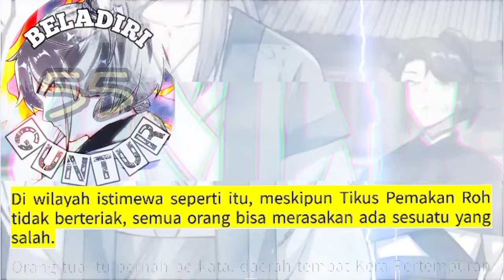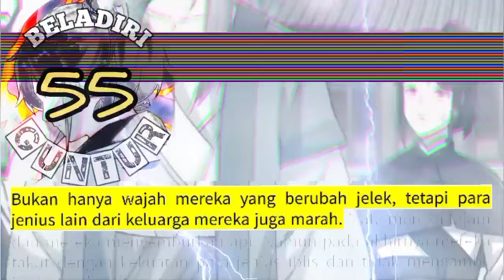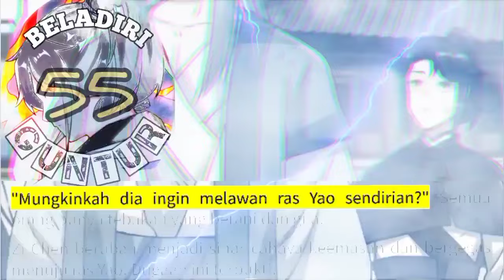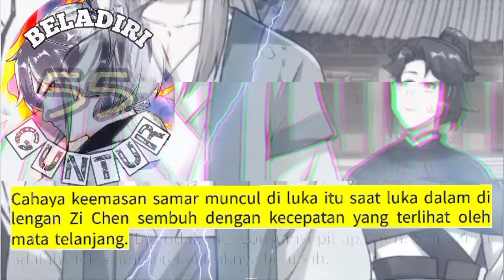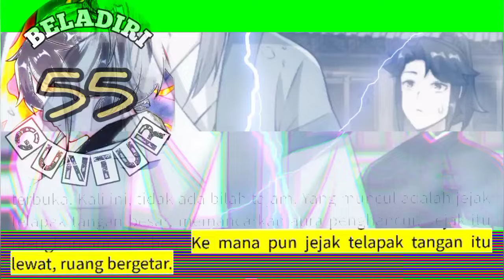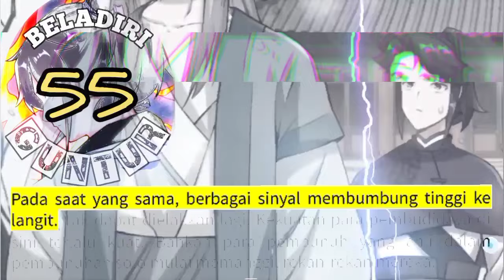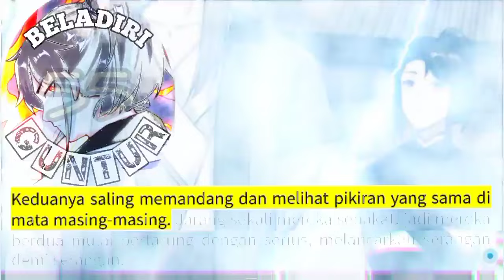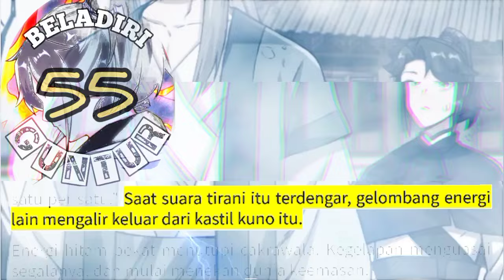Beladiri Guntur season 55